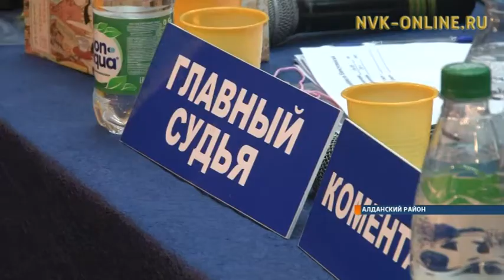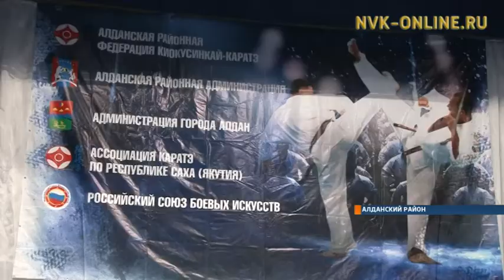Каратисты из Южной Якутии и Амурской области померились силами и мастерством